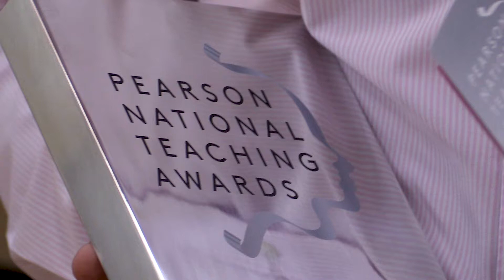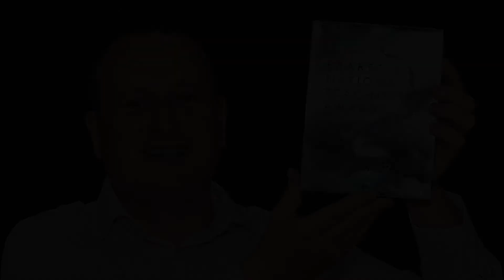Paul Mercer - Pearson Silver Award Winner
Selected from thousands of nominations, Paul Mercer, a South Eastern Regional College (SERC) lecturer has been honoured as one of the UK’s Pearson National Teaching Silver Award winners.

Paul was recognised in the competition for FE Lecturer of the Year for his outstanding commitment to changing the lives of the young people he works with every day. He is now in the running for one of the Gold Awards, to be announced later this year.